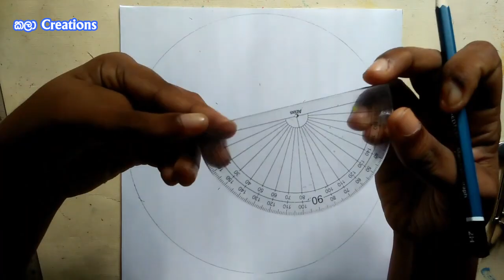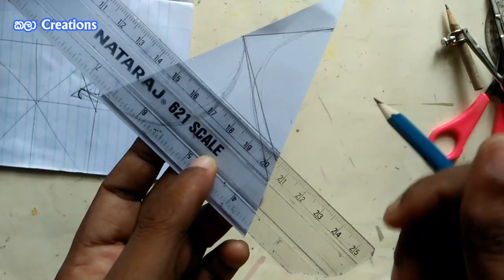Very easy umbrella design | Kalaa Creations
In this video has described how to draw and color beautiful umbrella design. This video is very useful foe Ordinary Level and Advanced Level
students.

If you have any questions, please comment in comment box area and we will give the answer your questions.

 @කලා Creations ​